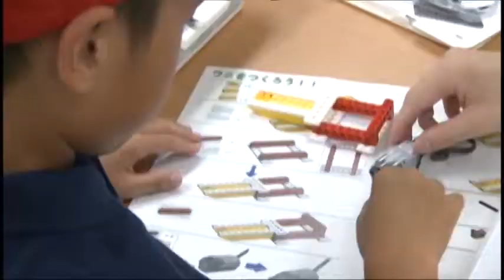レゴブロックでワニを作ろう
豊中市広報番組「かたらいプラザ」あのまちこのまちコーナーより
平成26年(2014)9月1日から10日まで放送分